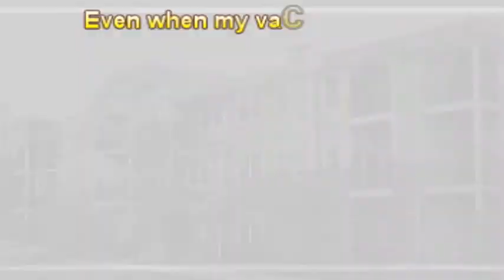Think Rentals Iowa Condo.mpg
Vacation rentals in Iowa are charming, elegant and very much like home. Spending time in Iowa neighborhoods and natural spots will be a vacation that is filled with relaxation and adventure.